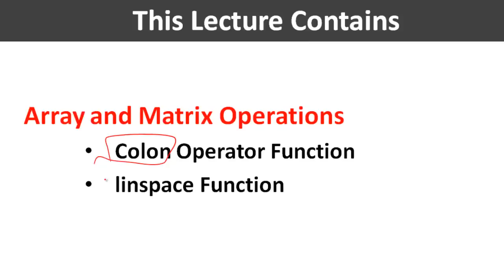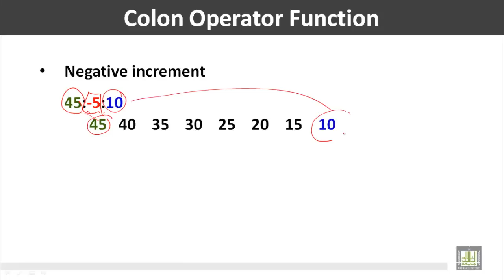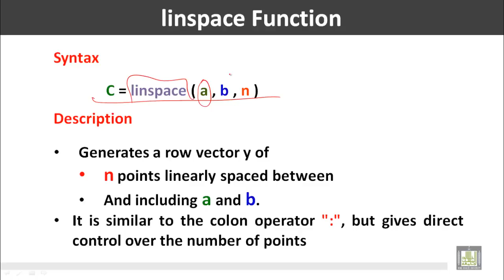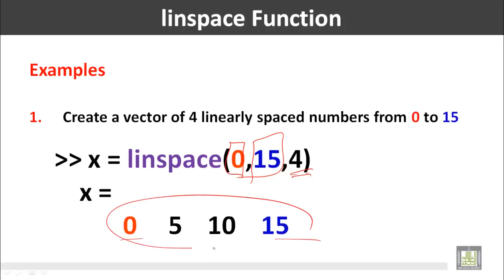Computer for Engineers - C2 - L2 : Vector of Equally Spaced Values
المقررات المفتوحة
حاسب الي للمهندسين - 221 هعم     Computer for Engineers
Array and Matrix Operations
This Lecture Contains
• Colon Operator Function
• linspace Function